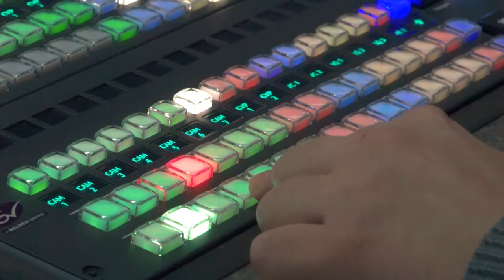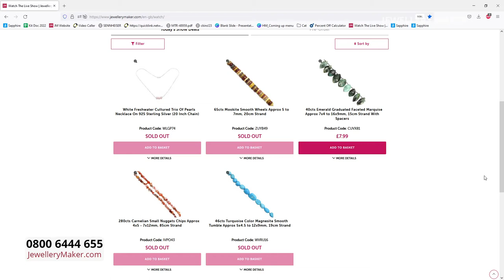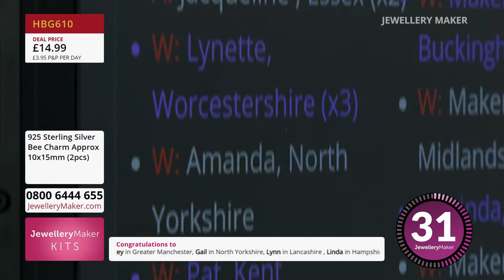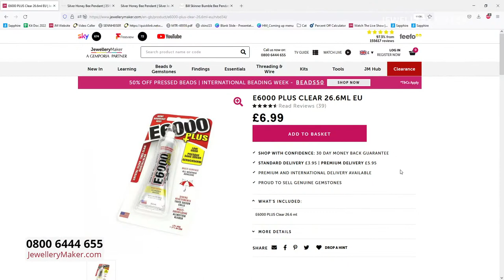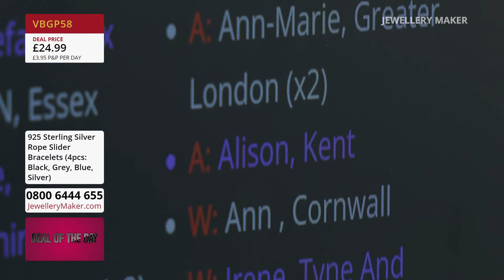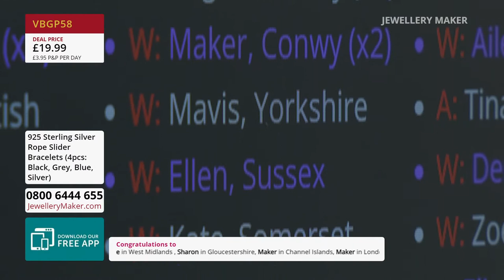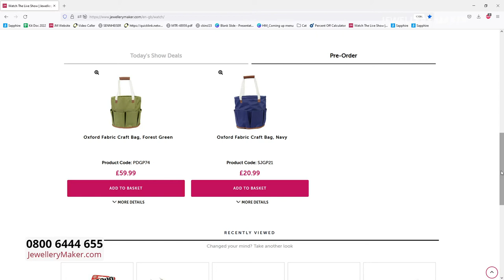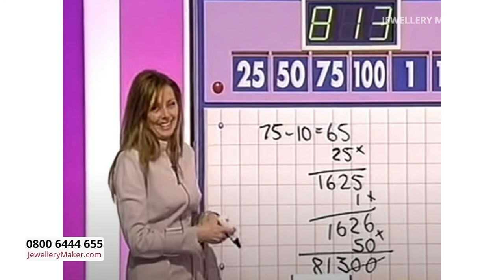JewelleryMaker LIVE 23/06/22